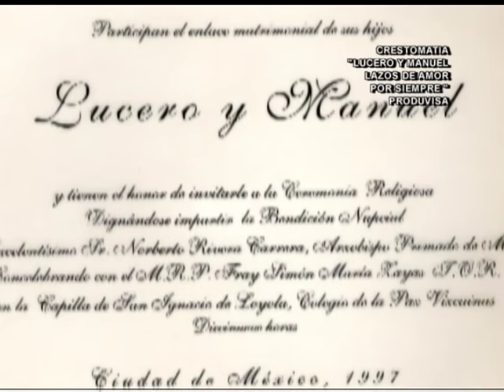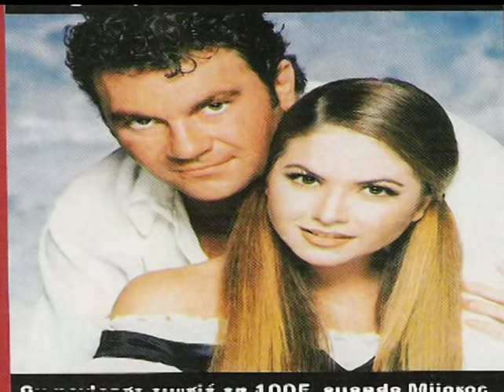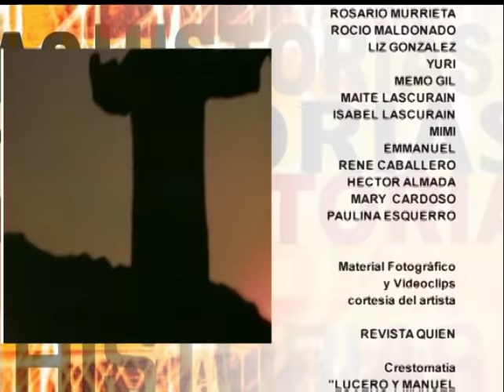Historias Engarzadas - Manuel Mijares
Serio, formal, guapo y exitoso ¿qué más puede pedir una mujer de un hombre?